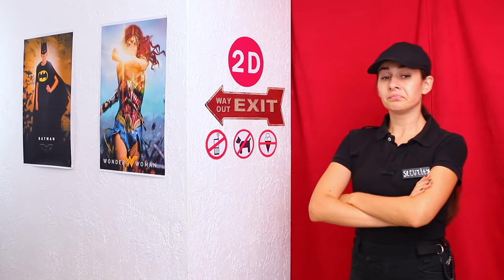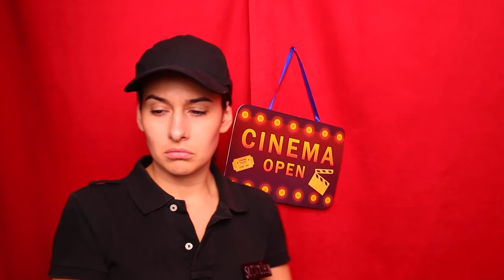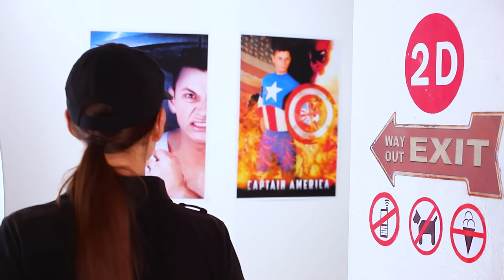मूवी में स्नैक्स छिपाने के क्रेज़ी तरीके ! 15 तरीके फ़ूड को छिपाने के और मज़ेदार सिचुएशन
फ़ूड को छिपाने के क्रेज़ी तरीके ? आसान ! तो हम आपको दिखाएंगे कुछ मज़ेदार फ़ूड ट्रिक्स ! हमारी फनी वीडियो में देखें की मूवीज़ में स्नैक्स कैसे छिपाएं ! हमारी मदद से यह आपको कोई परेशानी नहीं देगा !

सामान  :
• कलीनरी धागा
• मार्शमैलो
• वैफल्स
• चॉकलेटस
• फौंडेंट
• स्पंज केक
• स्किटल्स
• मार्मलेडस
• पानी
• केक
• गनाचे
• फ़ूड मार्कर
• आइसोमालट